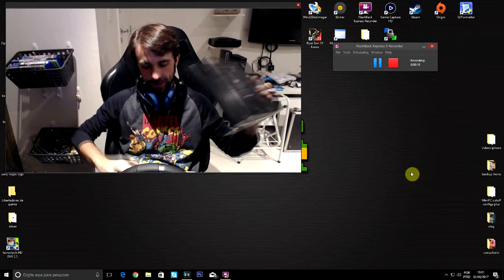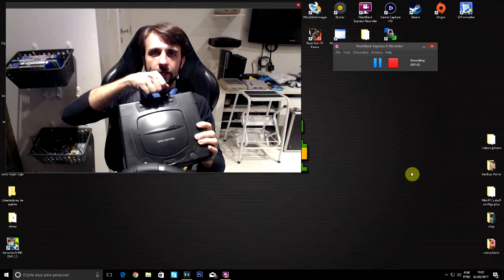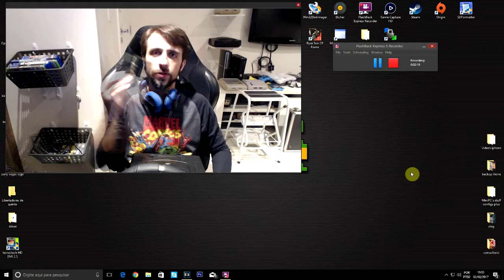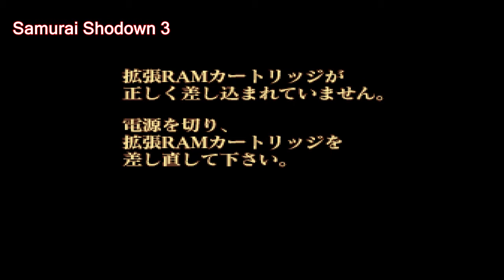RaspberryPi 3 - Testando Sega Saturn....de novo! RETROPIE 4.2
Vamos la de novo com o Saturno!